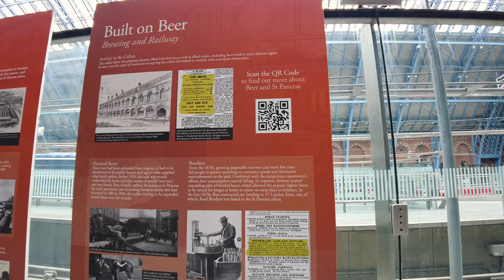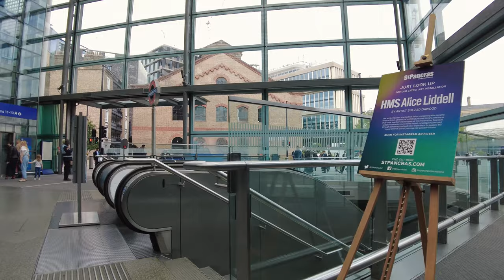London Walk on 7/6/23, St Pancras Int, The Meeting Place Statue, Eurostar, 4K Vlog, Virtual Tour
Walked through Central London via St Pancras Int, The Meeting Place Statue, Eurostar, on 7/6/23.

You can enjoy the virtual trips through the playlists below :-)